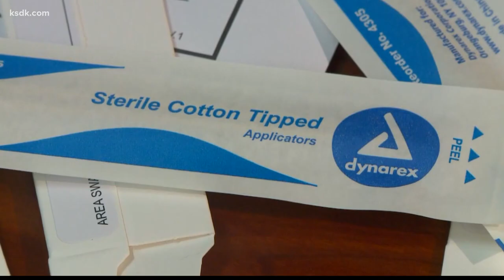'Behind that rape kit is a human' | Illinois State Police launches online tracking system for rape k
ILLINOIS, USA — Illinois State Police has launched a new tracking system for rape kits that will help sexual assault survivors.

For survivor Bre'Anna Holcomb, it's empowering to hear the launch of the online tracking system.

"In the news, it's a rape kit, but behind that rape kit is a human... a very hurt human. I know that during my case, sometimes, it would take them weeks to call to give me an update," Holcomb says.

Holcomb has been advocating for other survivors, just like herself. Even making her mark on a mural in the Grove, as several women painted 'Consent is My Love Language' on the wall.

Holcomb says learning about this transparent system makes her feel like their voices are being heard.

"Victims deserve to have transparency on what's going on with their case. It's a huge step in the respect for victims as humans," Holcomb adds.

HOW WILL THIS WORK?

It starts when sexual assault evidence is collected whether by a health care facility or by law enforcement
A number is assigned to the evidence and is provided to the survivor
The survivor is then able to access the CheckPoint system, a web based system, which allows them to see what step in process the evidence is at, at any point in time
This system does not provide results of analysis, it only provides dates when steps are completed (i.e. collected by the health care facility, notification sent to the law enforcement agency, law enforcement agency picked up the evidence, evidence submitted to the laboratory, etc.)
This system will allow the survivor to see what step in the process their evidence has been through from the time of collection until final court disposition
An ISP spokesperson did not disclose which healthcare centers are rolling this program out, but they confirm 86% of eligible facilities have submitted agreements to participate.

One of those hospitals is Northwestern Memorial Hospital in Chicago.

A spokesperson says if a patient comes to the emergency department for medical forensic services and completes a medical forensic exam with evidence collection, they will now be able to track the status of the kit collected online.

"We worked closely with ISP crime lab on getting the program up and running," they said.

YWCA's Community Engagement Coordinator, Samantha Wayant says, multiple systems are involved during a case. She says this let's everyone communicate better and understand where that kit is.

Holcomb believes this has the potential to make people feel more comfortable reporting. But also to effectively catch the flaws they've been using.

Flaws like backlogs or untested kits.

Safe Connections CEO, Susan Kidder says, "There is something in place so their rape kits aren't going to sit on the shelf forever and ever and they have some power, something that was taking from them as a survivor."

Kidder tells 5 On Your Side, the tracking system can be help a survivor self-advocate or reach out to agencies like Safe Connections for assistance.

Holcomb is hopeful this can help other survivors and bring the power back into their hands.

The system went live on August 14, 2020. It can be found on the Illinois State Police website under the Forensics homepage here.

Wayant says Missouri has also started this same process to have a tracking system like this. There is no launch date yet, but she says, it's in the works right now.